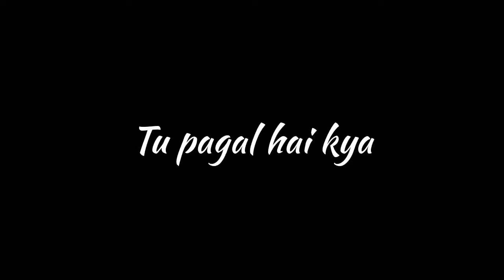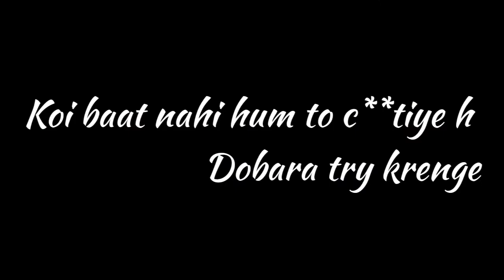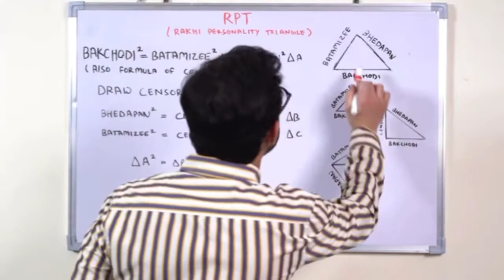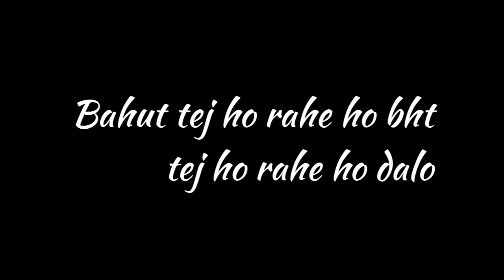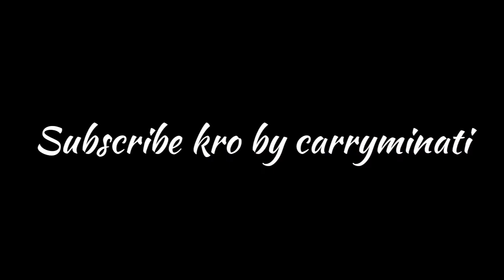CARRYMINATI ALL FAMOUS MEME TEMPLATES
Hello guys i am here to provide you meme template .you first copy the video link and then click this  ⬇️

Then paste the vdo link there you can download the vdo in different qualities and mute version also

0:00 shocking reaction
0:14 ye kya h
0:20 y launda hawa m udd raha h
0:26 what the fuck yaar
0:30 iski behen ki laudi
0:35 tu pagal h kya
0:39 teri maa ki choot sale
0:46 chupchap hilao or so jaao
0:52 do kilo pyaj standup comedian
2:00 a ji lund mera
2:04 asambhav asambhav bc
2:10 maa chudae
2:19 ek or ladki jisko lagta h wo special hai
2:24 o lomdi  si thoot ki
2:29 y attitude 2004 m mar gaya tha
2:34 iska passion pata hai kya h
2:39 tu kon h
2:42 aaye hai bc
2:45 hath p chhoche
2:56 wada wau wau Kabir Singh
3:10 bachpan me mai sochta tha
3:22 duniya mc thi mc h or mc rahegi
3:29 na na na na
3:32  bandar phool liph
3:49 dobara try karenge
3:56 carryminati as teacher
4:51 dal de yaar gareeb
5:13 kiss Miss ho gayi
5:38 ye bsdki h
5:54 ye kya baat hui
6:06 sound effects
6:13 Mai tuje apni gand nhi de sakta
6:23 to kese hai aaplog
6:30 maro mujhe maaro
6:46 bht tej ho rhe ho salo